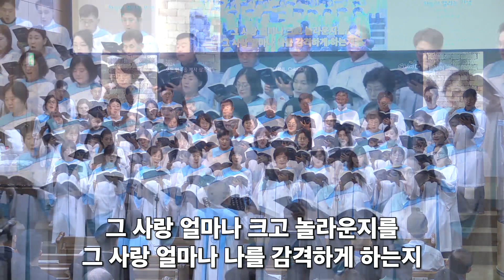[신일교회] 그 사랑 얼마나